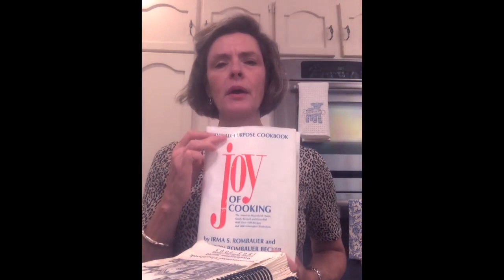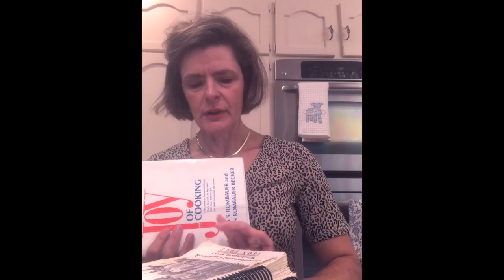WSUMC Children's Moments; Oct. 10, 2021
WSUMC Children's Moments with Beth Matthews. Prerecorded for Oct. 10, 2021.